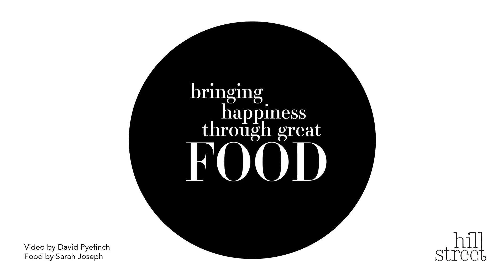Avgolemono (Greek Lemon Chicken Soup)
A Greek classic, Avgolemono is a hearty, fragrant and comforting chicken soup. We’ve made some adjustments to the traditional recipe so that you can make it at home for a weeknight dinner in just over half and hour. We used barbecued chicken breasts for our soup to make preparation even simpler. Visit hillstreetgrocer.com to find more delicious recipes.